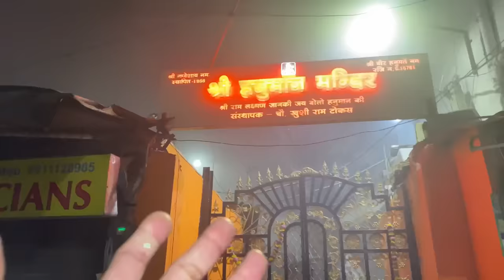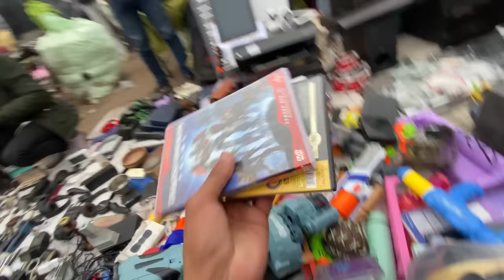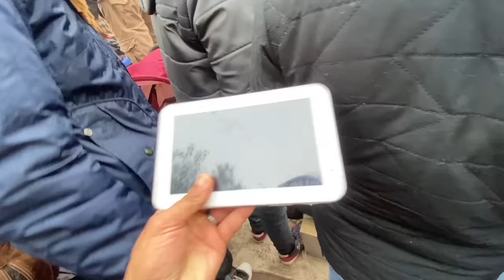Chor Bazaar Delhi 2024 🔥 Iphone15 Dslr Camera,Gopro,Drone,AirPods😱| Jama Masjid Chor Bazaar Delhi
Iam back again with another new interesting

Chor bazar delhi schai x
X
Chor bazar delhi
Chor bazar
Chor bazaar
Chorbazaariphonedelhi
Chorbazarnewvideo2023,
Cameramarketdelhi
ChorBazardelhi2023,
Raghuvirnagarchorbazaar
Chor bazaar new video
JamaMasjidchorbazaar
ChorBazaariPhone

Chor bazar,
Chor bazaar
Chor bazaar 2023,
Chor Bajar

chor bazar
bike market chor bazar
laptop

phones
camera
jama masjid market
chor bazaar,
chor bazar delhi
chor bajar
chandani chowk
chor bazar video
chor bajar
Smart watch, chor bazar  i phone, cheapest iPhone market in Delhi

chor bazar, Chorhazar Delhi chor bazar, delhi chor bazar, Chor bazar, Delhi chor bazar,
Delhi marke,
Chor bazar,
Chor bazaar,
Chor Bajar,
Chor market,
Chor bazaar delhi mobile,
Meena bazaar,
Jama Masjid,